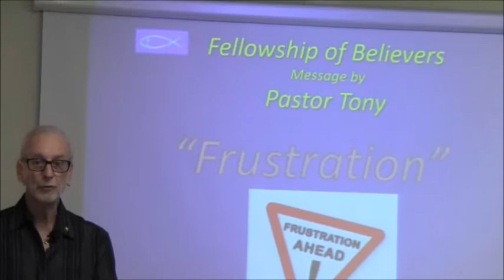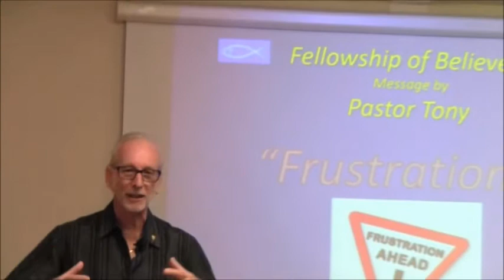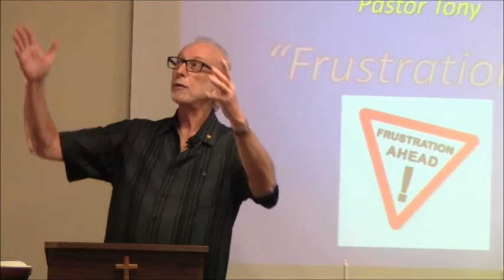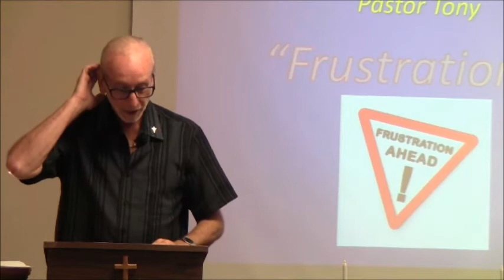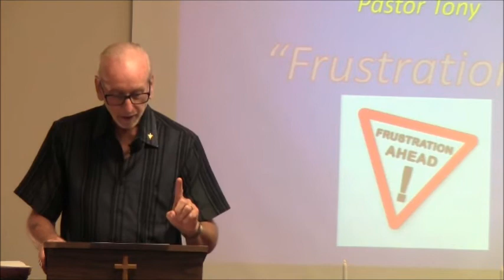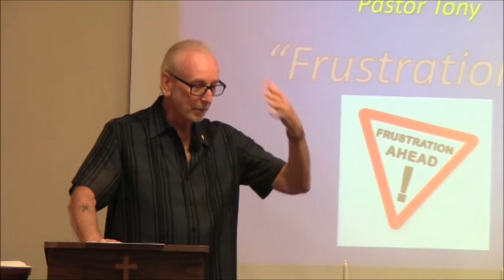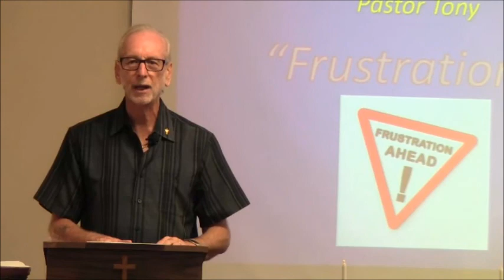Frustrated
Fellowship of Believers- Topic: Frustrated